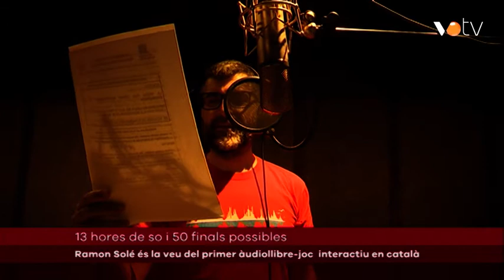VOTV- Ramon Solé és la veu del primer àudiollibre-joc interactiu en català